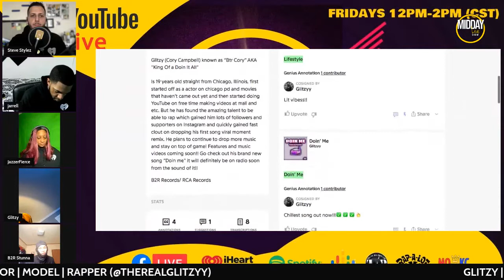The Midday Live Show - Glitzy Interview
Glitzy debuts his new song with Polo G and talks about linking up with Calboy for another song.
Glitzy mentions how he does professional acting on-set of major films and tv shows.
Overall multi-talented, he just signed an artist to his label.
The sky is the limit for Glitzy.